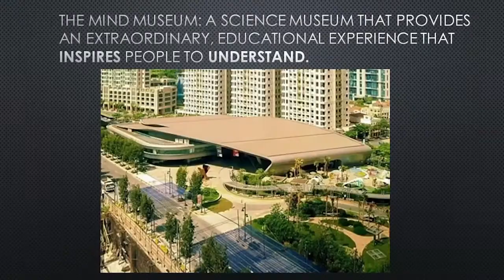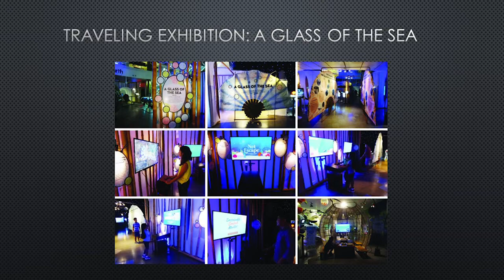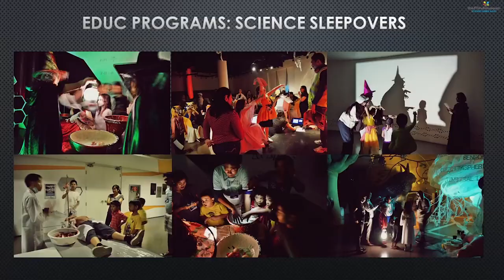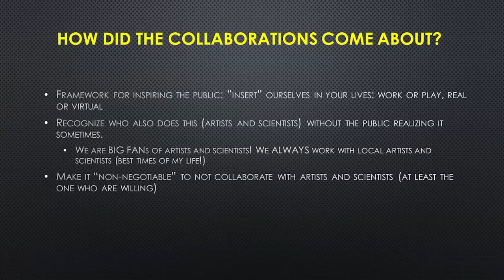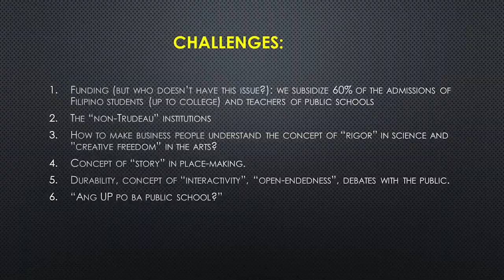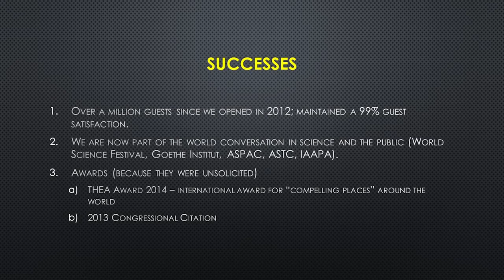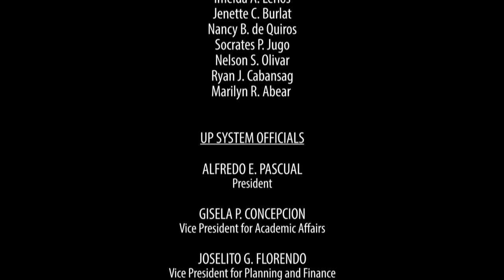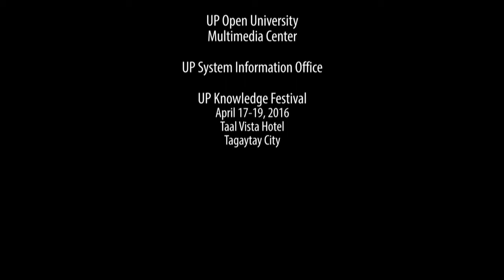The Mind Museum | Ms. Maria Isabel Garcia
THE MIND MUSEUM
Ms. Maria Isabel Garcia

Maria Isabel Garcia is a science writer. She conceptualized The Mind Museum and has served as its curator since it was conceived in 2007 to the present. She has  written 2 science books especially for the non-scientists. One is Science Solitaire (2006, National Book Award) and the other is Twenty One Grams of Spirit and Seven Ounces of Desire: Measure and Meaning (2010, Gintong Aklat Award).

She has been writing a weekly science column since 2002, with the first 10 yeaars for the Philippine Star until 2012 when she moved to be the science columnist of Rappler.

Her Friday science column is called Science Solitaire.